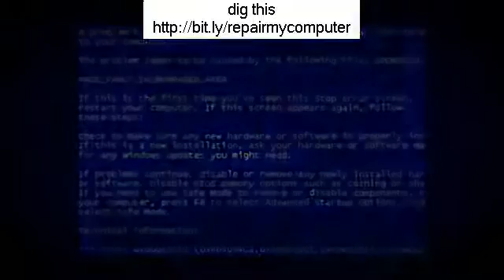hard disk repair software Vaughan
Looking for hard disk repair software Vaughan?
..What Is Remote Computer Repair?
 If you watch TV or listen to the radio, you probably heard of a popular remote access program called GoToMyPC that allows you to remotely access and control your PC from anywhere in the world over the internet, just as if you were still sitting in front of your PC at your home or office. Of course there are many different brands of remote access software out there, but I needed you to understand the concept of remote access so you can see the power behind the business of remote computer repair.
 Whatever a technician can do with control of your mouse and keyboard sitting in front of your computer, can also be done remotely over the internet. This includes downloading and installing any programs necessary to repair your Windows installation, such as for virus and spyware removal. Even so, most computer users in general have never considered "remote" computer services for their computer repair and maintenance needs. They are just accustomed to whipping out the Yellow Pages to find a local technician who can do house calls, or to carry it in to a local computer repair shop. While you might be internet savvy and use Google to find a few phone numbers to call around for the best deal, the same concept still applies - my place or yours.
 As long as you still have internet access, remote computer repair is the most convenient way for you to get PC help when you need it the most. Remote computer repair also saves on gas and time so it is also the "greenest" option available for your computer repair needs.
 Initiating Remote Repair
 There are quite a few U.S. based, remote computer repair companies with English speaking, certified technician's to choose from. Once you have made your choice, you usually initiate the remote computer repair service from their website by downloading and installing their remote access software. You will then need to make a quick online purchase for the service you are requesting, such as for a one-time repair or a recurring monthly payment for an unlimited amount of repairs, usually for a minimum 1 year contract. The prices vary from company to company, but it is quite affordable and probably much less than your pay for your cell phone.
 Then you schedule the repair, usually right away, and grant the company temporary access to your computer using the software they had you install. It is quite secure, and once the work is complete, they can not access your computer until you grant them access again.
 Benefits
 About 98% of problems can be repaired remotely.
 You don't have to disconnect your hard disk repair software Vaughan to take it to a shop.
 You can observe the repair and watch everything that is going on.
 Unlike having a problem or question about your computer after bringing it home from a shop, and now you are on your own, with remote computer repair, the technician is right there with you, on your screen as it were to guide you.
 Some customers do not feel comfortable with a stranger in their house, or do not want to leave their computer at a shop. With remote repair, the technicians do not have to make a service call to your home or office because they can do most everything online!
 No need to schedule any service calls or wait for a technician to show up late.
 Most remote computer repair services are avail 24/7/365. If you subscribe to an unlimited repair package, you will probably use the service at the first hint of trouble rather than putting it off until the problem gets worse, averting costly repairs and downtime. variable
 Even so, most computer users in general have never considered "remote" computer services for their computer repair and maintenance needs. They are just accustomed to whipping out the Yellow Pages to find a local technician who can do house calls, or to carry it in to a local computer repair shop. There are quite a few U.S. based, remote com